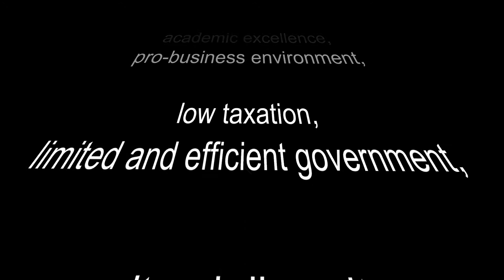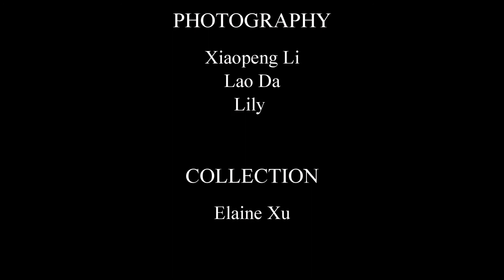DFWPAC gala show 05.08.2018